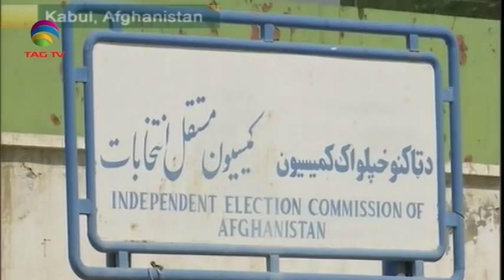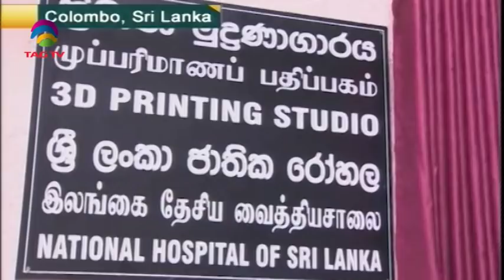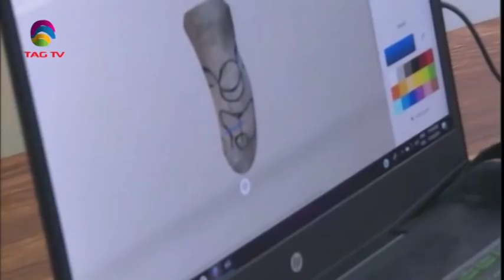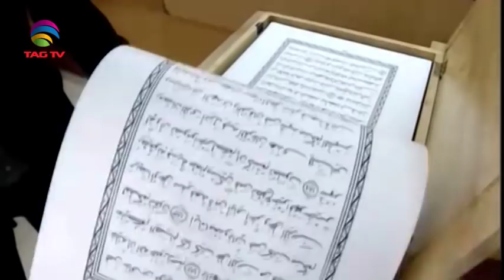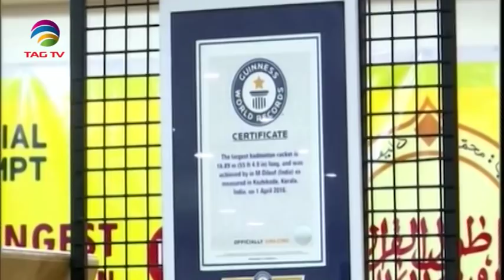South Asia Newsline News Bulletin 24 September, 2019 - TAG TV Super Prime Time